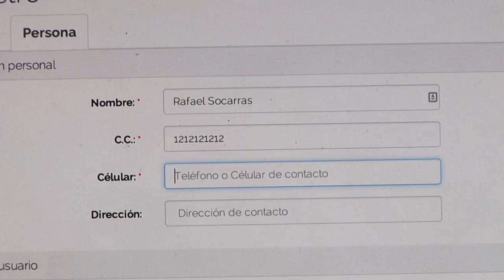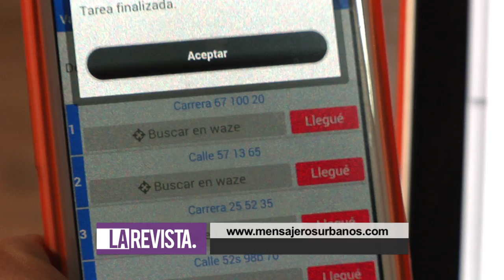Mensajeros Urbanos, nuevo servicio de mensajería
La Revista
Mensajeros urbanos se hace cargo de uno de los problemas más molestos para los empresarios de la ciudad, la realización de trámites de todo tipo o de bienes pequeños en toda la ciudad en periodos cortos de tiempo.